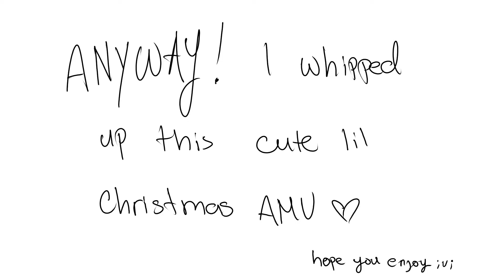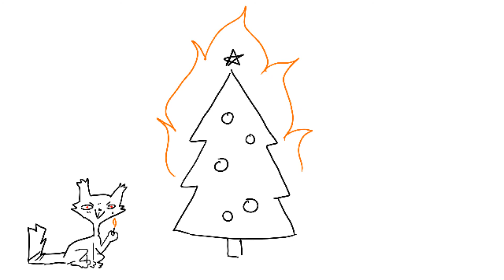This Christmas [AMV] (flashing image warning?)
i spent three hours on this thing

anyway, this is my stupid oc Grinchito. He hates Christmas. also yes, I am aware that I misspelled lip sync..

☾..  This Christmas - Set It Off